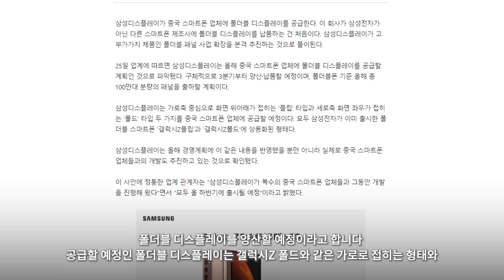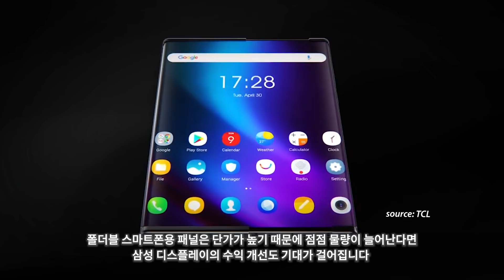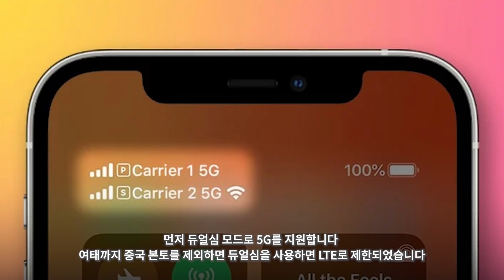삼성 폴더블 - 장사하자 먹고살자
오늘도 방실방실 밝은 대한민국의 하늘

0:00 폴더블 디스플레이 납품
1:54 iOS 14.5 신기능
2:45 마무리

삼성디스플레이, 폴더블 디스플레이 첫 외판…하반기 中 스마트폰 업체 공급